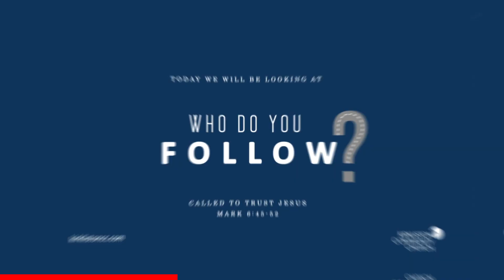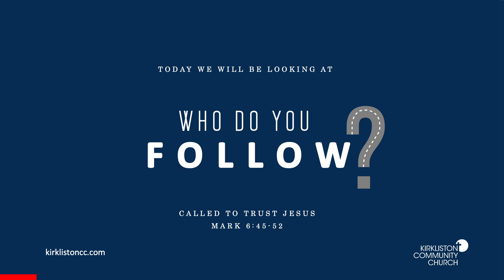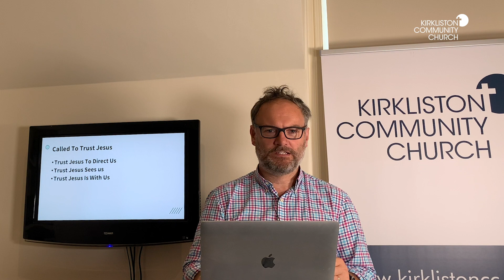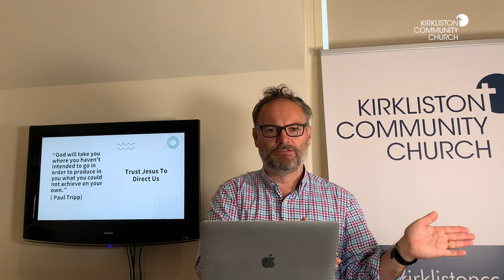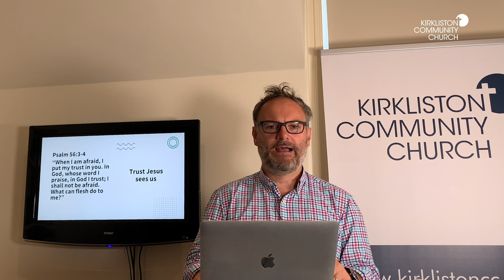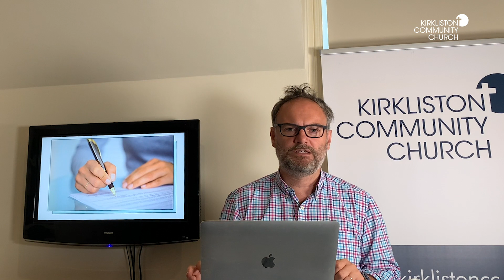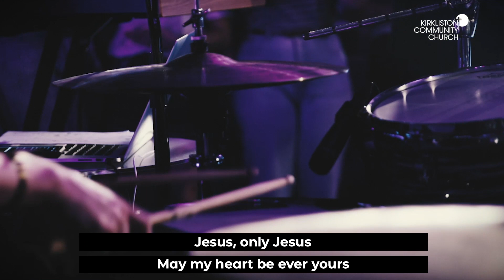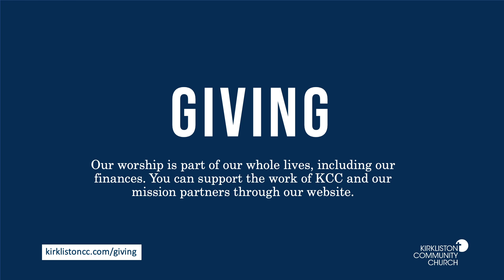Kirkliston Community Church - 25 October 2020 - What it means when we are called to trust Jesus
Welcome to the stream of our service for 25 October 2020. We are looking at what it mean when we are called to trust Jesus - as part of our series “Who do you follow?” from the book of Mark.

This service includes contributions from Cammy and Emily Gill, Alison Henderson, Andy Weir, Irene Gray, Ellie Biddulph, the Rasaratnams and CityAlight (used with permission). Pastor Clive Parnell will share a talk from the passage.

Thanks for joining us for this online service from Kirkliston Community Church.

If you’d like to give financial support to the work of Kirkliston Community Church then please

You can listen to the songs used on our services through the KCC Worship playlist on our YouTube channel;